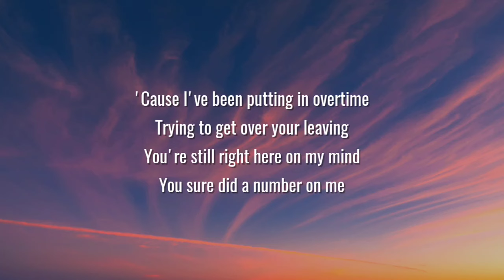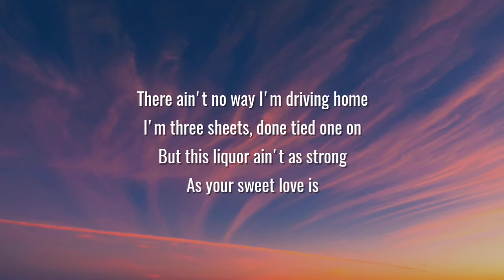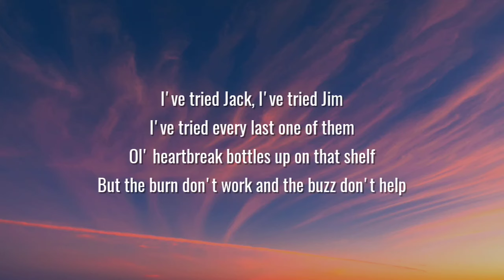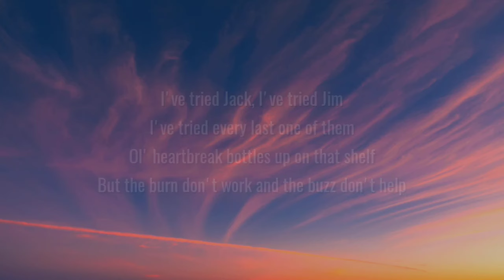Nate Smith - Bulletproof (Lyrics) "i tried jack i tried jim"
[Chorus]
80, 90, everything they've got

[Chorus]
80, 90, everything they've got

[Chorus]
80, 90, everything they've got